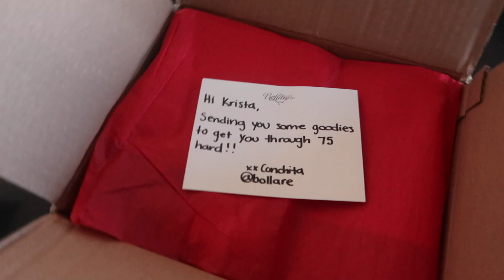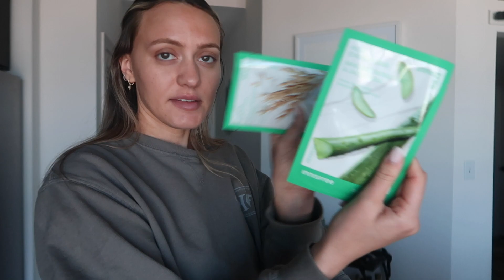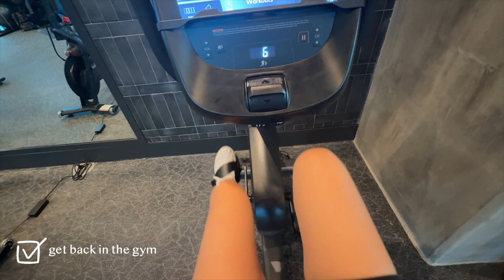GETTING OUT OF MY RUT: My tips & how to beat it! | Days in My Life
↯ Timestamps ↯
0:00 Welcome!! Plan for getting out of this rut
5:11 getting outside & cleaning my environment
9:03 getting back into my hobbies
12:14 PR unboxing & 75 hard update
15:08 back in the gym!! spend the evening with me
19:10 final tips to get out of your rut!